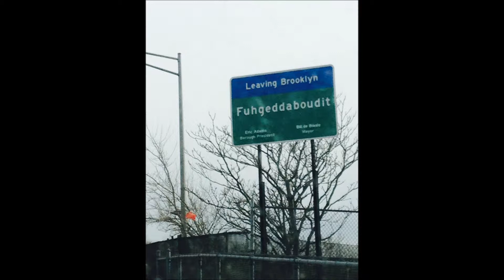6 Days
6 days Left in NYC!  Can't wait to Shut'er Down for a few weeks!